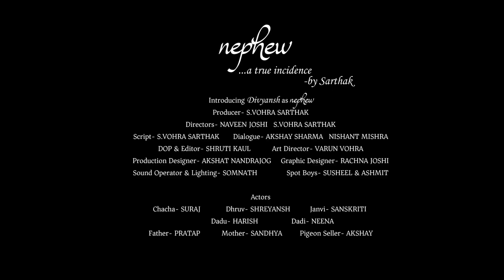Nephew - a true incident | Official Teaser | Short Film 2020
Nephew - a true incident by Sarthak. This Movie is dedicated to the Ocean of love, the Supreme Authority. It is a creation to express love towards nature ( trees and birds ). Also with intention to leave a deep influence on the current society that any substance abuse may lead to an adverse situation in the family, due to which the sufferers are only and only the Kids.
All characters are fictious and carry no intention to hurt anyone's emotions even if resemblance by co-incidence is there.

A great twist - Exploring talent of the Children and the Youth and also our Respectable Senior Citizens. The Cambridge Senior Secondary School now enters into Short FILMs Production, a creative skill platform for volunteer Actors and Actresses.